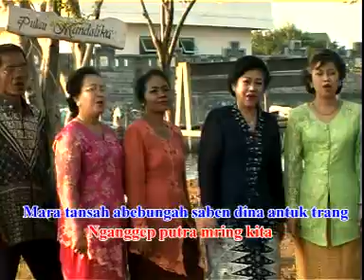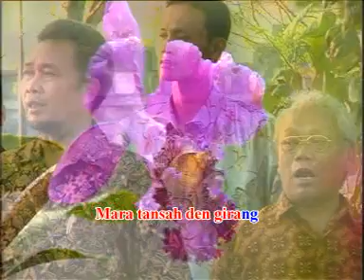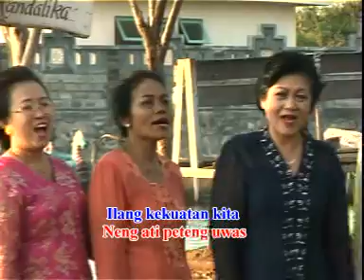Tansah Bingah @ CrazComp @ GKJ Salatiga